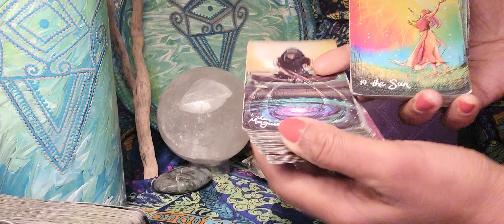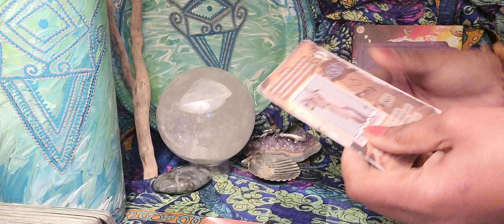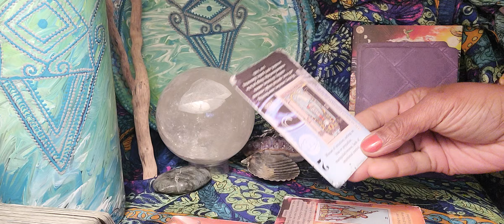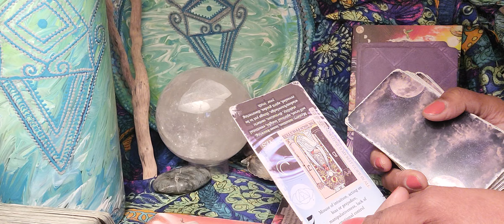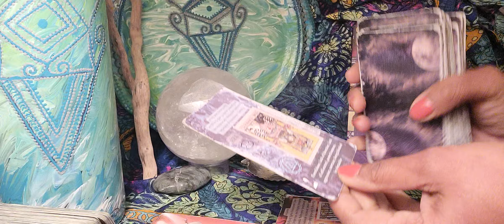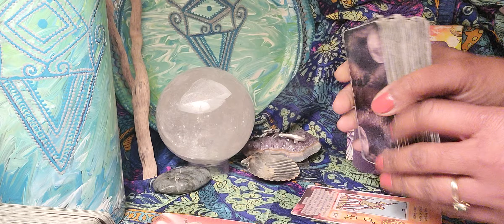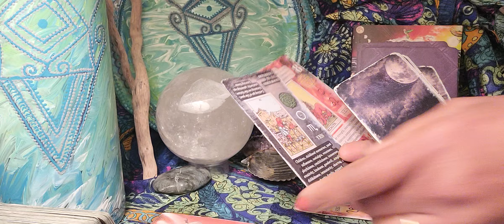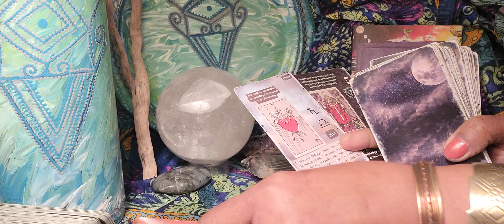Cancer ♏️ Wow!! Someone's Trying To Keep You From Uncovering This. Camera Shut Off Mid Reading!!